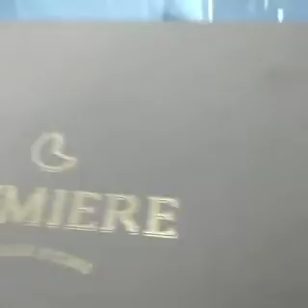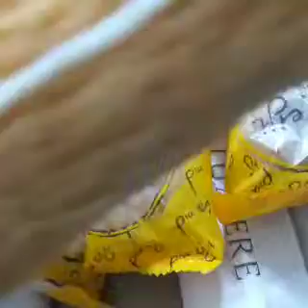makan buah segar, cucu tersayang muncul bawa kue dari jakarta